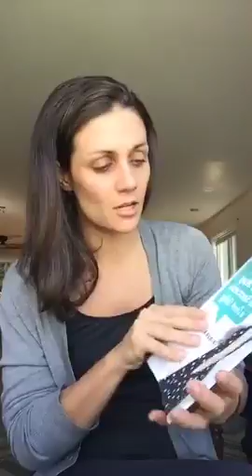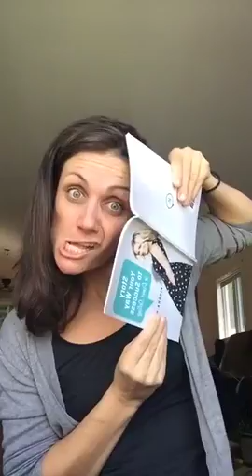How to sell online simply by sharing your story!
How to sell online simply by sharing your story! No more creepy sales or feeling annoying! Come join us in Work Smarter FREE community group to grab my free workbook that will walk you through my 4 Step Process to Sell online!
Hi! I'm Steph and I quit my day job and celebrated my first 5K month with a simple 4 step process.
What If I told you I can help you do the same. I help health coaches grow their business online by leveraging multiple revenue streams and following the SAME 4 step process I used to QUIT MY DAY JOB!

Join us in our FREE business group for tips and trainings on online marketing, live video and let’s start growing your business ASAP

Let's grow!

This video is for general information only and any questions regarding specific nutrition, financial and lifestyle advice should be assessed independently and addressed with your team of professionals.
This should not be used as a substitute for professional medical advice, nor is this information meant to treat, diagnose, cure, or prevent any disease. Always seek the advice of a physician or other qualified healthcare provider before starting or discontinuing any treatment or supplement regimen. Stephanie McWilliams does not accept any responsibility or liability for the use or misuse of the information presented.